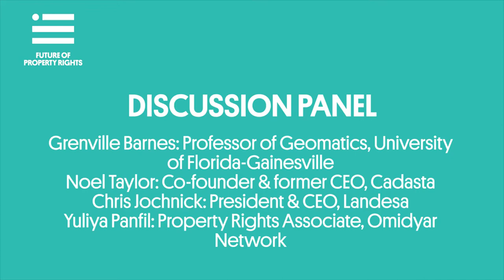ISS at FPR - Panel Discussion Regarding the Cross-Cutting Themes of the ISS Cases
On May 31, 2017 New America's Future of Property Rights - hosted Princeton's Innovations for Sustainable Societies to launch a series of cases regarding innovations in land tenure and formalization. ISSCases. In this talk, Grenville Barnes (Professor of Geomatics, University of Florida-Gainesville), Noel Taylor (Co-Founder and Former CEO, Cadasta), Chris Jochnik (President and CEO, Landesa) and Yulia Panfil (Property Rights Associate, Omidyar Network) discuss the overarching takeaways of the ISS cases presented earlier that day.